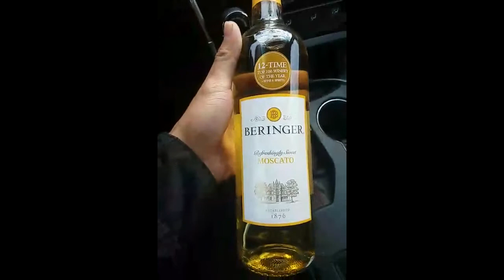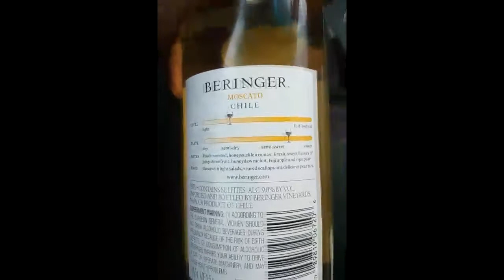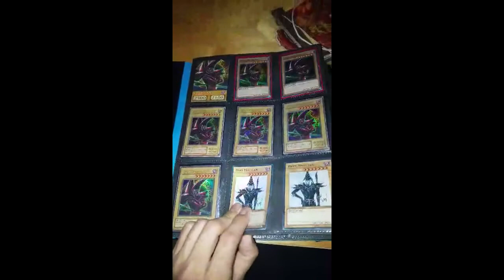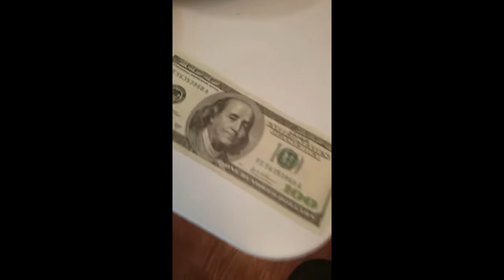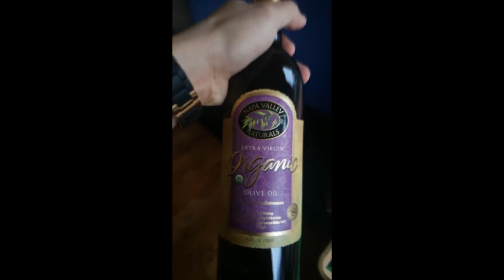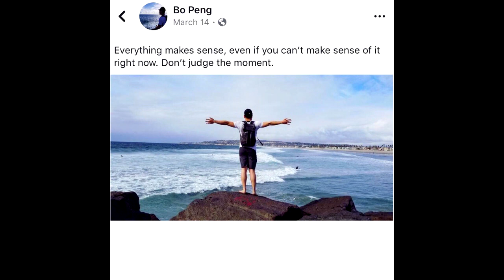Lost a friend, a brother, Rest in Peace Bo Peng